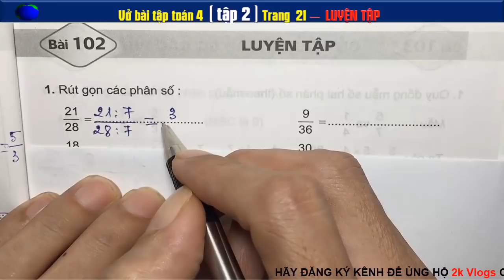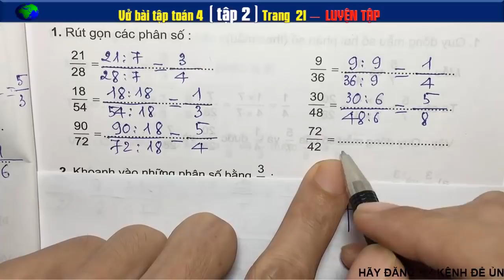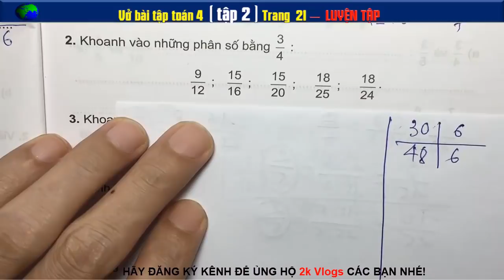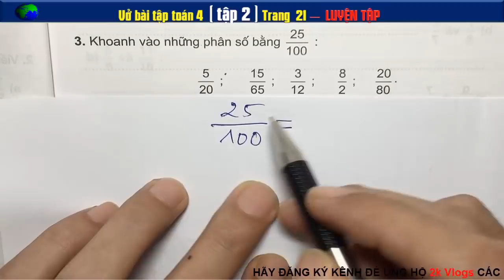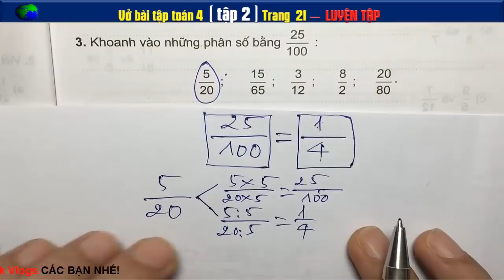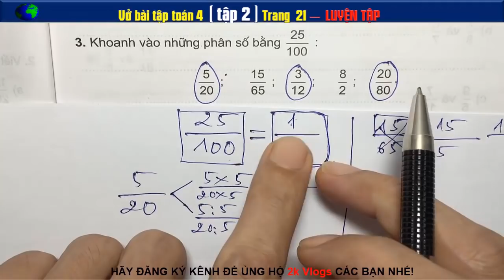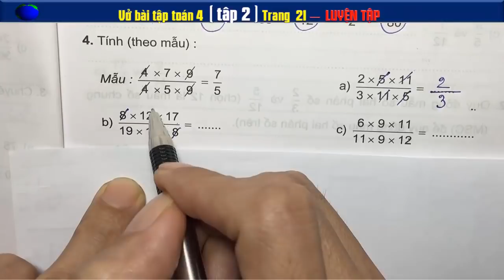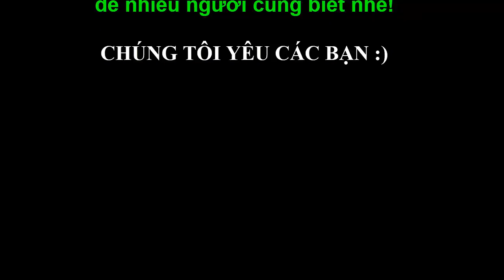Vở Bài Tập Toán 4 Bài 102 Trang 21 - Luyện Tập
Vở Bài Tập Toán 4 Tập 2  Trang 21 - Bài 102 Luyện Tập